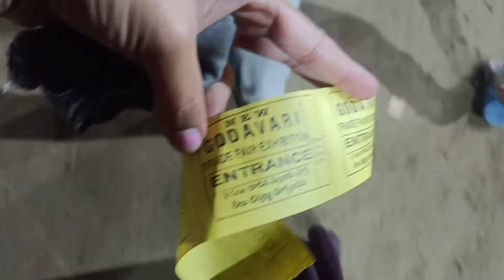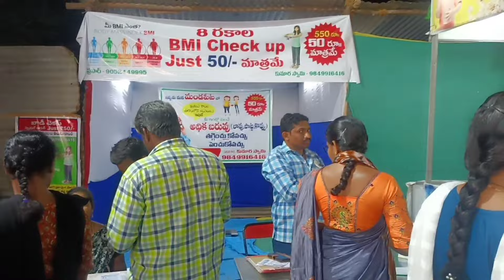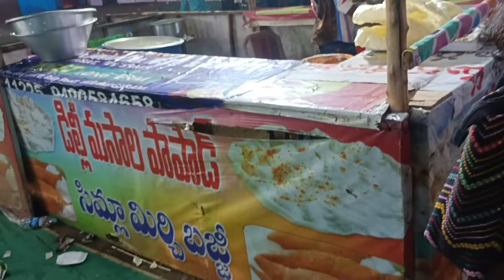మండపేట లో exhibition కి వెళ్ళాం 2023 |Thankyousirichannel |Exhibition vlog|Full-time fun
మండపేట లో exhibition కి వెళ్ళాం |Thankyousirichannel |Exhibition vlog|Full-time fun